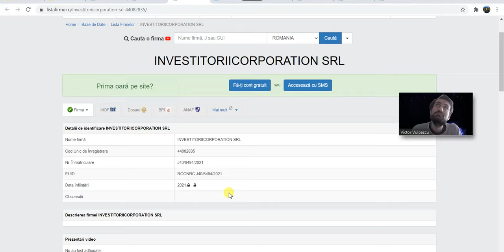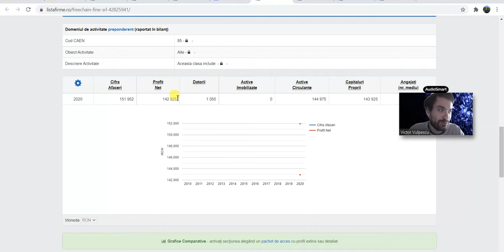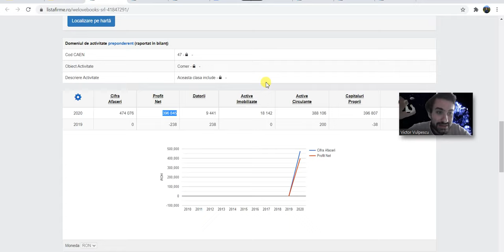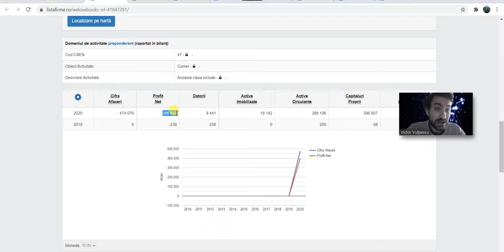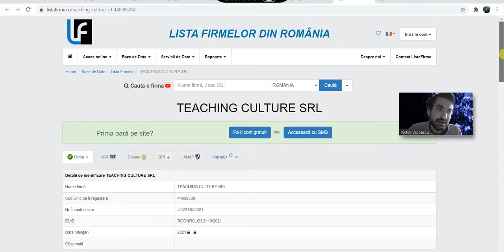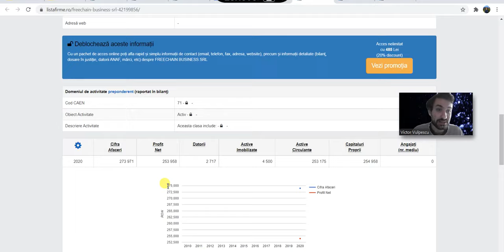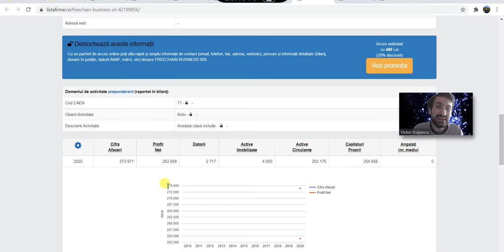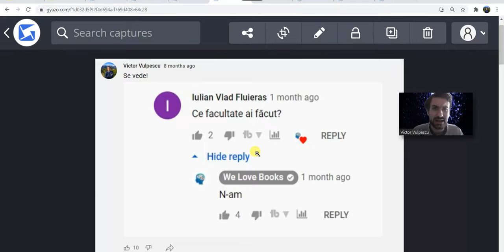CARACATITA EDUCATIEI FINANCIARE: Banii putini se fac greu, banii multi se fac usor | Dl CarutaCuBani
Traim in era internetului unde banii foarte multi se fac foarte usor, in timp ce banii putini se fac greu. Cum se fac banii putini? Greu, te duci la serviciu, muncesti, suporti sefi cretini, nasoale, program prelungit samd. Cum se fac banii multi? Banii multi se fac usor, cum ar fi de exemplu prin prostitutie fizica sub forma videochat-ului sau prin prostitutie intelectuala, vanzand iluzii de imbogatire naivilor.

Astazi vom demasca caracatita educatiei financiare din Romania pentru a vedea cum oameni lipsiti de orice pregatire academica sau calificare in domeniul pietelor de capital au ajuns sa castige zeci de mii de EUR din vanzarea cursurilor de investitii incepatorilor la preturi astronomice. Vom vedea cati bani a facut online Dl. CarutaCuBani, absolvent al facultatii de constructii si angajat full + extra time in IT.

TIMESTAMPS

0:00 Moment de reculegere in memoria celor care-si vor fi pierdut banii la bursa
00:30 Cati bani face Dl. CarutaCuBani din cursurile de investitii
06:40 De ce venitul activ ridicat din munca este o piedica in calea succesului
08:15 Independenta financiara nu este despre bani, ci despre viata
09:20 Ce inseamna sa fii un om liber si de ce mai multi bani nu te fac fericit
10:58 Ce ne spune Ray Dalio despre pericolele pe care le intampini in jungla
12:29 Perversele de pe Targu Ocna care vin pe turnanta
13:20 Echipa castigatoare nu se schimba
14:10 Economia de scala si efectul de retea in educatia financiara
16:16 Povesti de adormit investitorii pentru a vinde iluzia imbogatirii rapide
17:32 Responsabilitatea fiduciara si vina Autoritatii de Supraveghere Financiara
18:48 Caracatita educatiei financiare - Cum sa distingi intre bine si rau
20:28 De ce nu mai este aplicabila strategia risk parity in prezent
21:44 Cum sa nu ajungi carne de tun pentru caracatita educatiei financiare
22:46 Epopeea asigurarilor unit-linked
23:40 De la cine avem ce invata in investitii
24:24 Succes in investitii!

Acest video este un pamflet si merita tratat ca atare.

Argumentele si opiniile prezentate in acest video sunt doar atat... opinii personale.

Acest continut este in scop recreational si prezinta informatii generale, astfel incat nu trebuie sa fie considerat drept sfat investitional sau financiar.

Inainte de a lua in calcul orice investitie, consultati un profesionist sau faceti-va propria munca de research. Toate instrumentele financiare sunt riscante iar performanta trecuta nu reprezinta o garantie a rezultatelor viitoare.